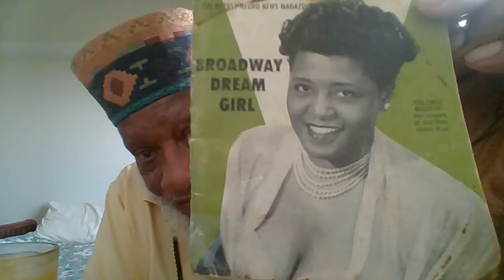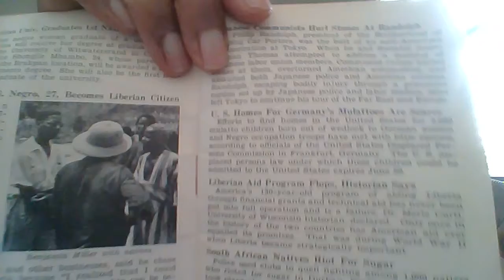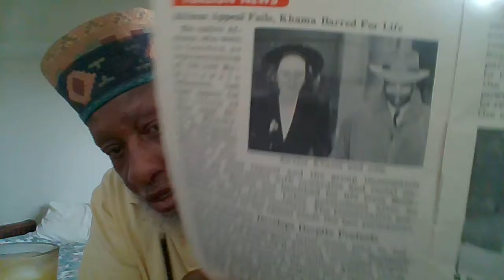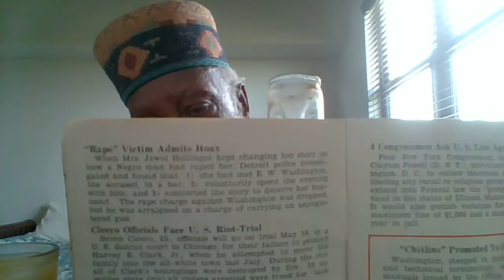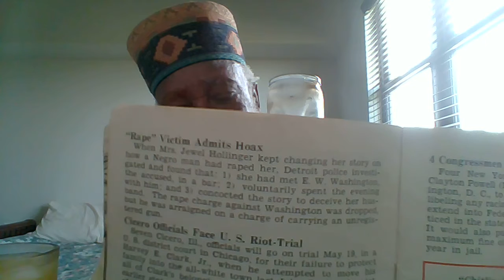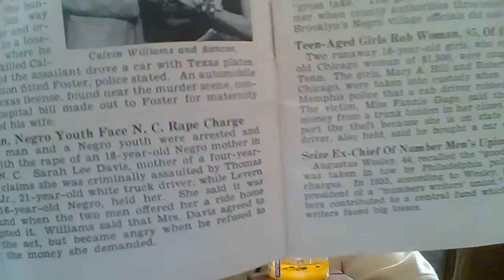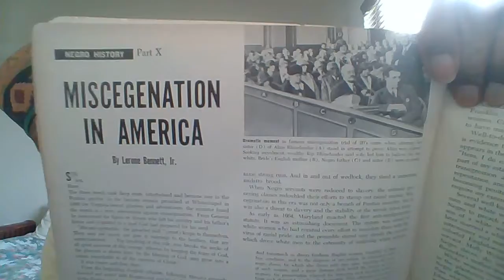SIN,SEX,RACE-PART I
miscegenation and it's sin. The abuse of sex is the original sin. We are racing to the finish line and who will be the winner. There was a story in Jet magazine may 15, 1952 of a white male student at Earlham College in Richmond, Ind who was asked to withdraw from the campus after he refused to change his plans to marry 22-year-old Negro senior Grace Cunningham.